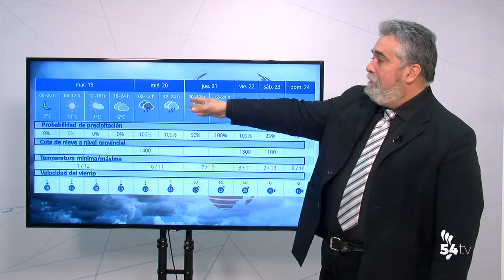EL TIEMPO 18 ENERO